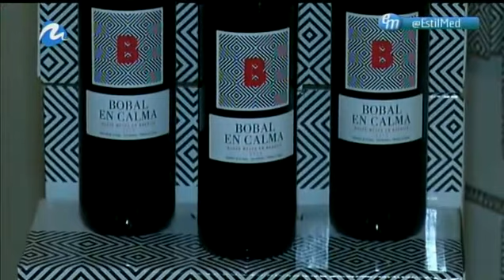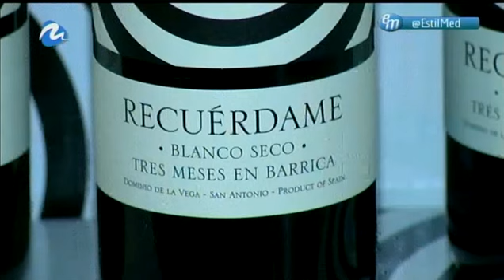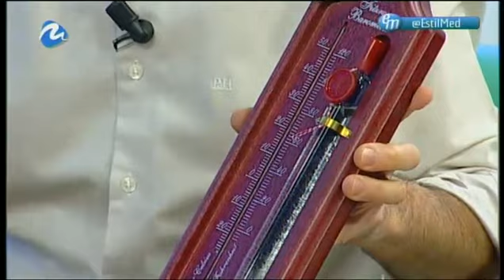Vinos Selección - TV Mediterráneo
Aparición en el programa Estil Mediterrani del 25 de Abril de 2015, durante la presentación de los nuevos Vinos Selección 2015